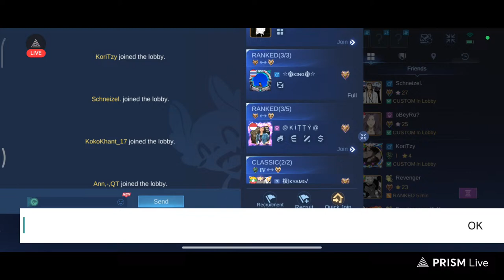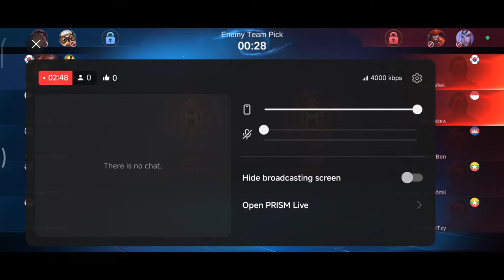Team Neko Guys vs Damah Skool (bo2)